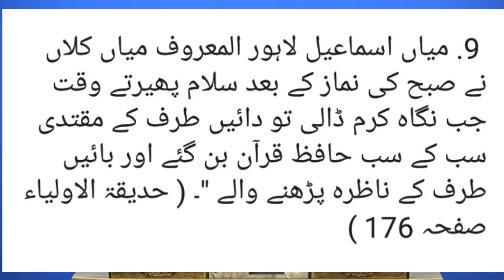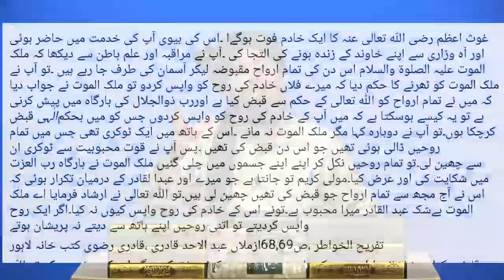Kya Aulia ki Sari Karamatain hi Jhot hain? Engineer Muhammad Ali Mirza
We share All Islamic Scholars shia sunni wahabi deobandi barelvi ahlesunnat hanfi ahle hadees : Ilyas Qadri Dr. Tahir Ul Qadri Khadim Hussain Rizvi Mufti Akmal Kokab Noorani Okarvi Muzafar Husain Farooq Rizvi Ehsan Qadri Shah Turab Ul Haq Maulana Tariq Jameel Mufti Tariq Masood Makki Al Hijazi Tauseef ur Rehman Rashdi Javed Ahmed Ghamdi Maulana Ilyas Ghuman  Mufti Ali Nawaz Online Maulana Ishaq engineer mirza ki haqeeqat engineer muhammad ali mirza lectures Engineer Muhammad Ali Mirza latest,engineer muhammad ali mirza ki haqeeqat munazra engineer muhammad ali mirza and khadim hussain rizvi Subscribe